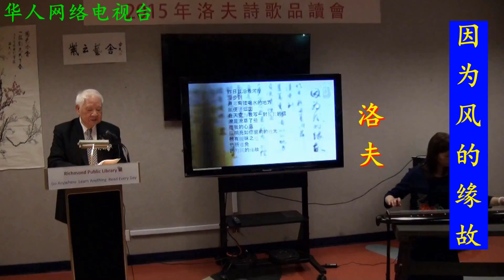曙光摄像：洛夫诗歌品读会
由加拿大華裔作家協會、漂木藝術家協會和列治文公立圖書館合辦的2015年洛夫詩歌品讀會，日前在列治文公立圖書館隆重舉行，出席者踴躍，有百人之多，參加朗讀者二十多人。品讀會由加華作協會長梁麗芳教授主持并介绍洛夫的作品，資深傳媒人丁果和漢學家王健教授致辭，氣氛熱烈，一氣呵成。到洛夫致辭，才知道當日正直他八十七歲壽辰，大家向他祝壽，唱生日歌，並分享蛋糕。